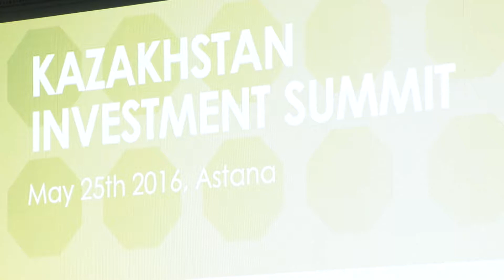Kazakhstan Investment Summit-1